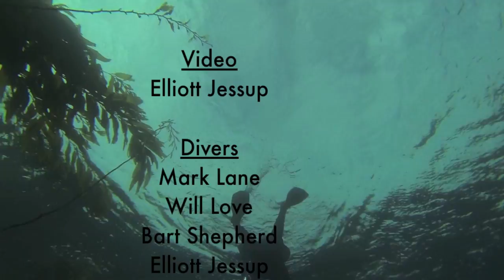Incredible Technical Diving at Point Lobos, Carmel, California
Technical Diving compilation from Point Lobos State Natural Reserve in Carmel, California.  Sites in the video include: Bluefish Cove, Whalers Cove, Three Sisters, Great Pinnacle, and Twin Peaks.

Elliott Jessup

Divers:
Mark Lane
Will Love
Bart Shepherd
Elliott Jessup
Eric Miles
Andrew Georgitsis
John Walker

California Academy of Sciences - Scientific Diving Program